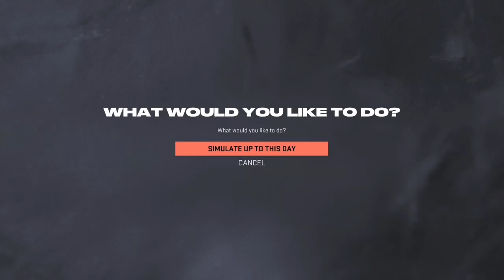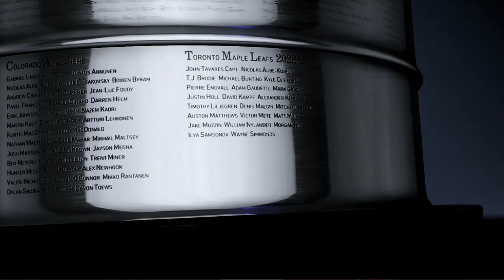NHL 23 Toronto Maple Leafs Franchise mode series PART 1￼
Hello guys. Welcome back to another video. In this video I start my 1st episode of my franchise mode series 7 team Canadian league series. I'm being the Toronto Maple Leafs in this franchise mode series and am looking forward to turning the team around and hoping that they can win a Stanley Cup. They haven't won 1 since 1967 and that's all going to change cause I'm the new GM and I'm going to turn this whole franchise around in this series. So sit back, relax, and enjoy PART 1 of this series.